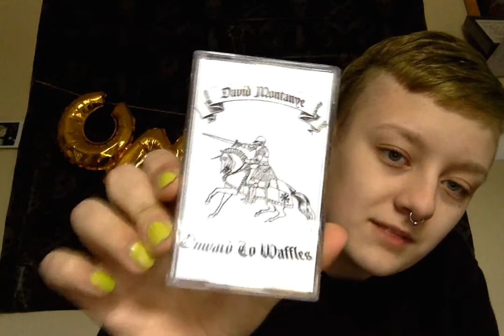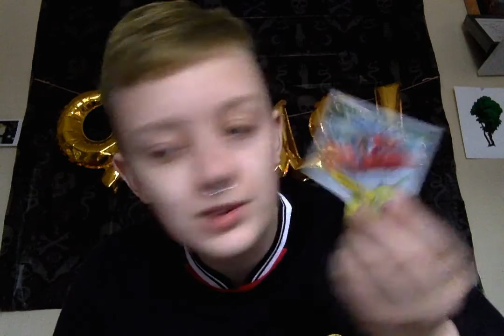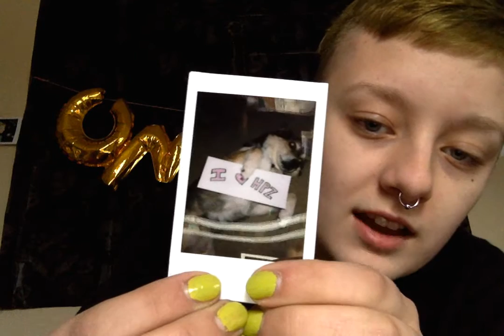HPZ Talks: Mail from supporters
Here's a bunch of cool stuff I've gotten in the mail!